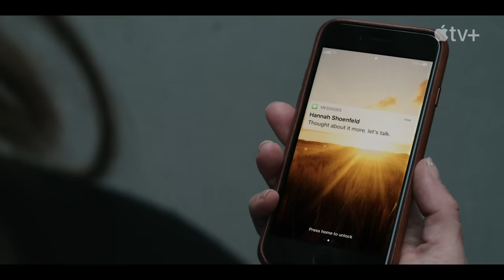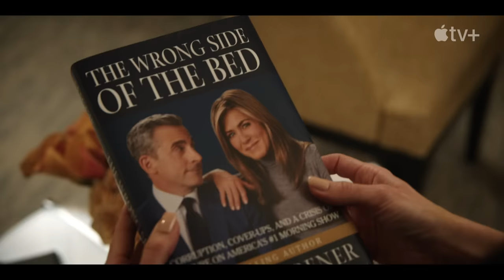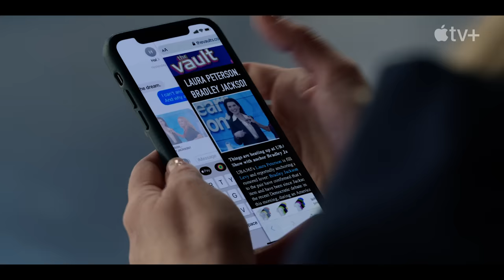The Morning Show — Season 1 & 2 Recap | Apple TV+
Previously on The Morning Show...

In The Morning Show season three, the future of the network is thrown into question and loyalties are pushed to the brink when a tech titan takes an interest in UBA. Unexpected alliances form, private truths are weaponized, and everyone is forced to confront their core values both in and out of the newsroom. Along with Witherspoon and Aniston, the star-studded season three ensemble cast is led by Billy Crudup, Mark Duplass, Nestor Carbonell, Karen Pittman, Greta Lee, Jon Hamm, Nicole Beharie, and Julianna Margulies.

The Emmy, SAG and Critics Choice Award-winning drama, which has already received an early renewal for season four, is directed and executive produced by Mimi Leder, with Charlotte Stoudt serving as showrunner and executive producer. The series is produced by the studio Media Res, and executive produced by Michael Ellenberg through Media Res, along with Aniston and Kristin Hahn through Echo Films; Witherspoon and Lauren Neustadter through Hello Sunshine. Leder serves as executive producer and director.

Now streaming globally on Apple TV+, the broadly acclaimed second season of The Morning Show received Emmy Award nominations for Outstanding Lead Actress in a Drama Series, Reese Witherspoon; Outstanding Supporting Actor in a Drama Series, Billy Crudup, who also won the award for season one; and, Outstanding Guest Actress in a Drama Series, Marcia Gay Harden.

In its first season, Crudup’s performance as Cory Ellison earned an Emmy win in the Supporting Actor in a Drama Series category, in addition to a Critics Choice Award. Aniston's powerful performance as Alex Levy, earned a SAG Award for Outstanding Performance by a Female Actor in a Drama Series. Leder earned an Outstanding Directing For a Drama Series nomination for helming the season one finale. The series also received nominations from the Television Critics Association for Outstanding New Program and a TV Choice Award for Best New Drama.